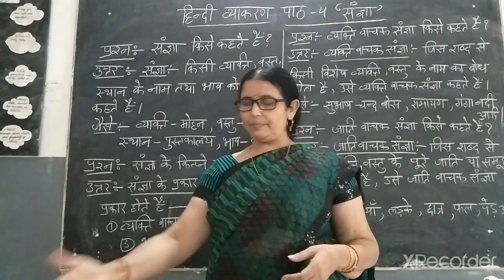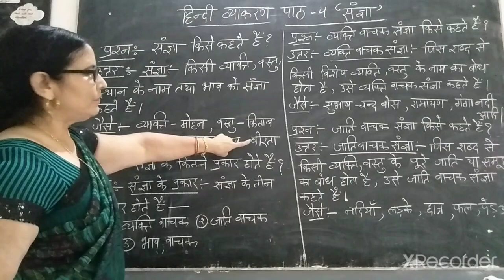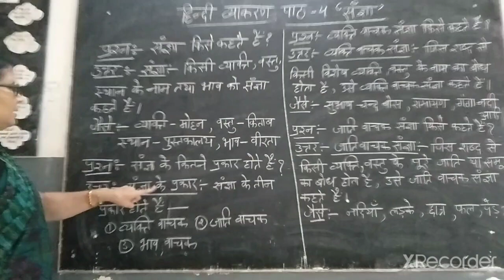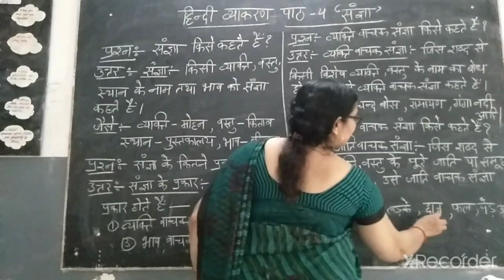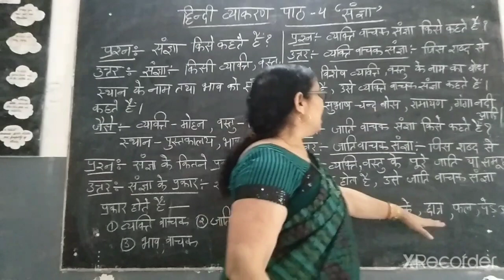Class 4th Hindi vyakara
(संज्ञा )पाठ से संबंधित प्रश्न और उत्तर